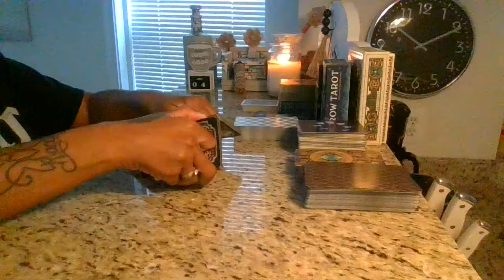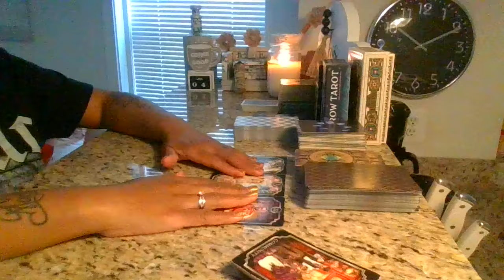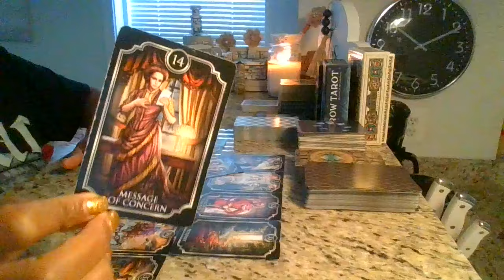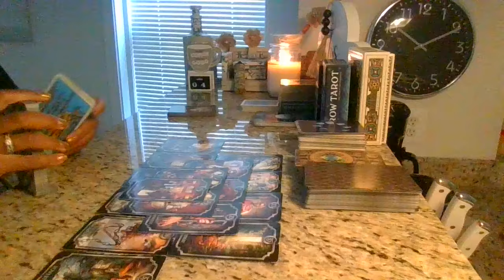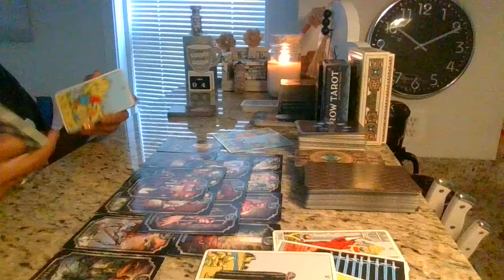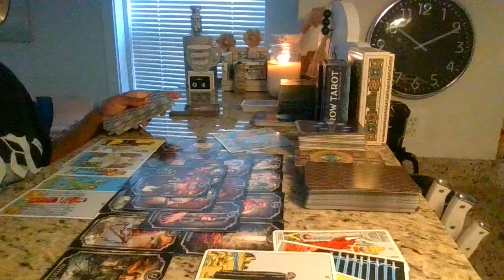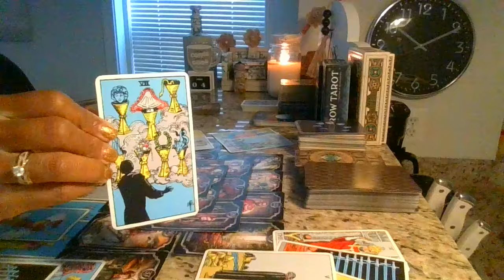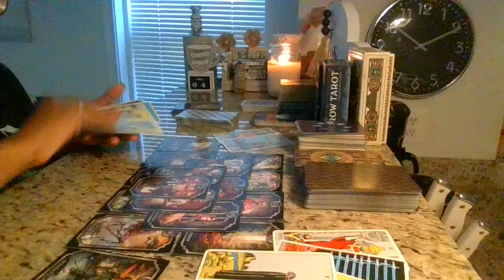Some1 isnt speaking French anymore..Being held accountable..Thght u would protect them